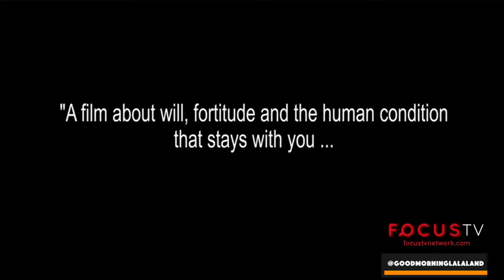Lisa France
Good Morning LaLa Land & Dr. Erin Show | Dr. Erin Fall Haskell

Welcome to Good Morning LaLa Land & Dr. Erin Show. We are all about awakening and manifesting a life you love. We dive deep into conscious conversations, self help, coaching tips, spiritual advice, self development, spiritual growth, trauma healing, metaphysical recovery secrets and New Thought Ancient Wisdom.

I’m here to help you monetize your spiritual gifts and love your life. We also focus on mindset, manifestation, and motivation. I want you to know that I’ve been exactly where you are and believe in you. Together, we are awakening the world.

Dr. Erin is a Doctor of Divinity, Best-selling Author,  New Thought Leader, Manifesting Expert, TV Host. Founder of Spiritual Psychology School & Soulciété Community, Creator of E4 Trauma Method®, Walden Wisdom Award Winner Next to Oprah, Self-Made Millionaire, Top 1% Spirituality Podcast, and Mother. Forbes nominated her as “11 of The Most Inspirational Female Entrepreneurs To Watch On Instagram.”

Dr. Erin is a spiritual advisor to top celebrities in Hollywood and helps people transform the four areas of their lives; relationships & love, money & career, health & vitality, purpose & calling.

1600+ celebrities, influencers, and coaches featured on NBC, ABC, FOX, Fortune, HBO, CBS, MTV, OWN, Huffington Post, NY Times, LA Times, Forbes, Entrepreneur, Amazon Prime, Netflix, Food Network, TLC and E! She has personally been featured in Forbes, NASDAQ, Millionairess Magazine, and many other media outlets.

Join my events, membership, or certification programs.

Learn the universal law of attraction, metaphysics of mind, manifestation, spiritual psychology, past-life regressions, and spiritual awakening. This top podcast is created to provide support, education, self-development, healing, motivation, and inspiration. spiritual trauma recovery is the key. YOU ARE NOT ALONE.

Join me in life-changing events, courses, and certifications